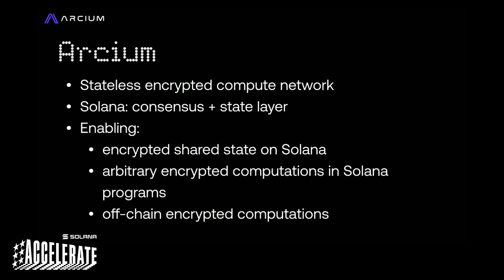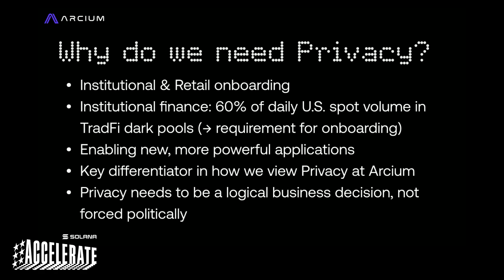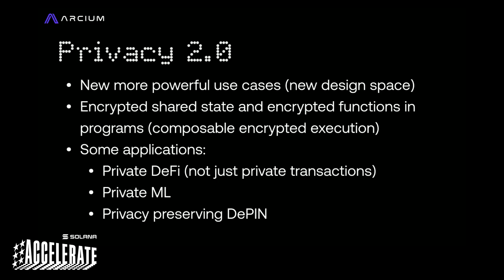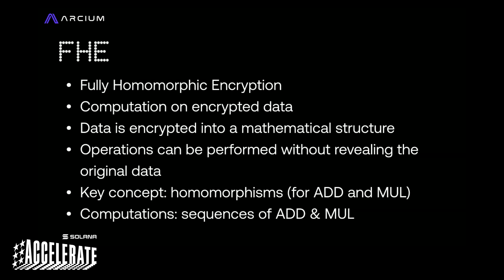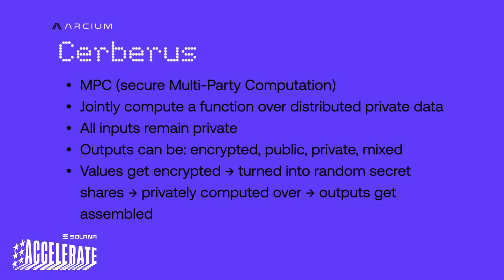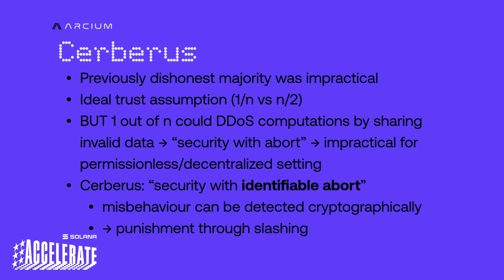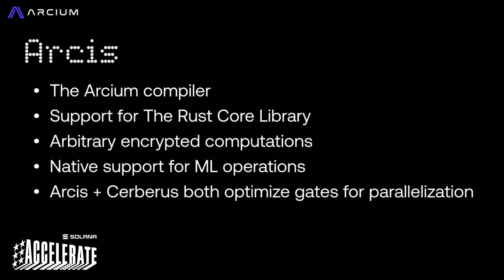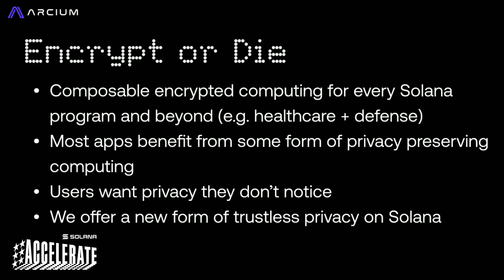Scale or Die at Accelerate 2025: Encrypt or Die (Yannik Schrade | Arcium)